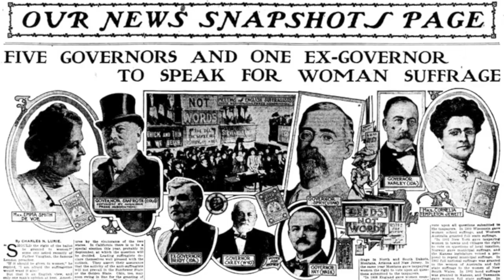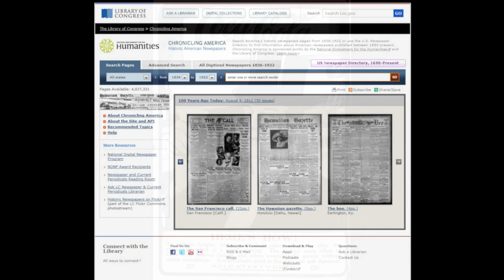Chronicling America (Trailer)